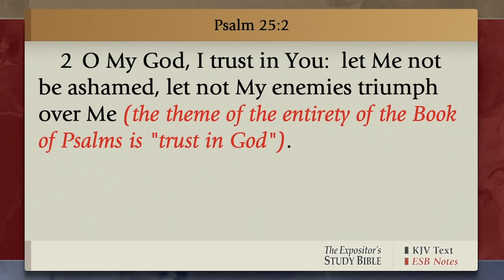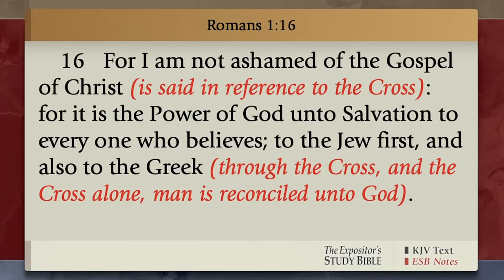Not Ashamed | Sunday Morning Service | Evangelist Jason Stidham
Today at Family Worship Center, Evangelist Jason Stidham reads Psalm 25:1-2 and Romans 1:16 preaching on the fellowship of the unashamed, as we see the continuous attack of Satan to silence the Christian.  Brother Stidham reminds us that we are not to be ashamed of the gospel, but to proclaim it.  We must understand that we have been given much and should say much, bringing the life-giving gospel to a lost and dying world.  Believers today are being labeled as racists, domestic terrorists, and Christian Nationalists.  Brother Stidham says if they can define us, then they can confine us.  We must never be ashamed of our faith in the finished work of Christ, His living Word, and this great country of America that was founded on the Word of God.  He is our Savior, our Healer.  He is the Word, and we must know His sufferings.  He is coming back for all who have believed and have taken up His Cross.  He should have no problem recognizing His children.  He is a good, good Father.